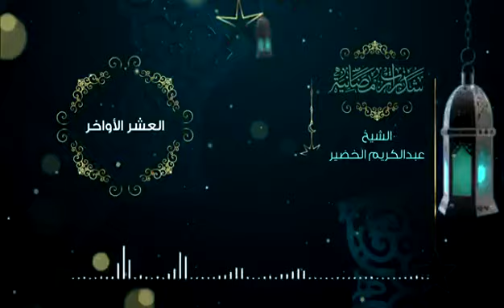العشر الأواخر | معالي الشيخ د. عبدالكريم الخضير